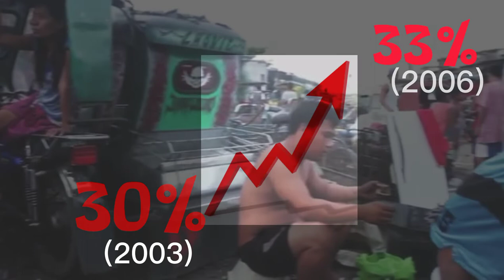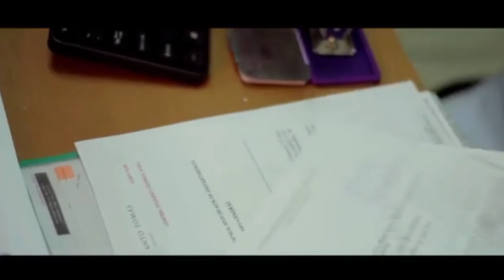Advocacy Campaign: Addressing Poverty